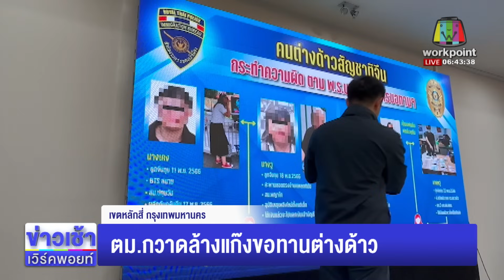สุดเศร้ารดน้ำศพ “สิบเอก” ถูกประกบยิงดับ l ตลาดข่าว - ข่าวเช้าเวิร์คพอยท์ l 28 พ.ย.66